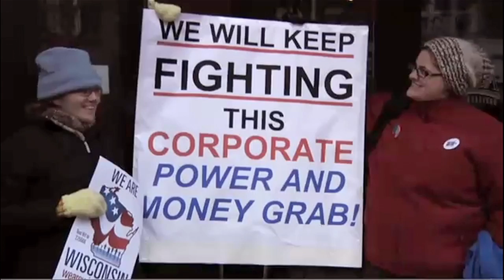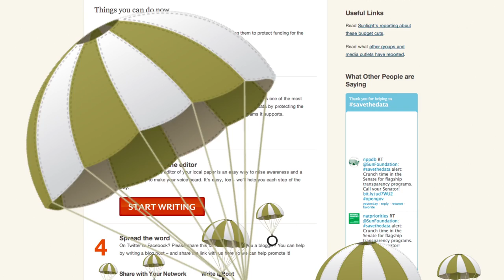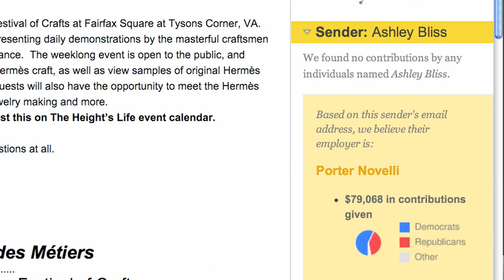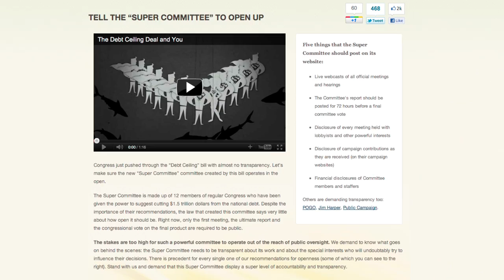2011 - A Year in Sunlight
2011 was a successful year for Sunlight. Take a look at what your support has made possible this year and please donate to help us keep shining the light on government:

VIDEO USAGE

Thanks!